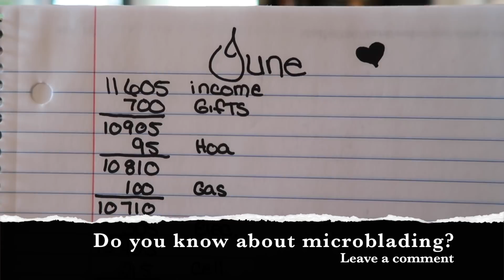June Budget | Budget with Me | Dave Ramsey Inspired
A lot of YouTubers have PO boxes listed. I don't. Still want to send me something...ok..ok. Go on over to Amazon and pick up one of my books...now that would be really dope. I left the information below :-)

Credit:

Artists: McNasty